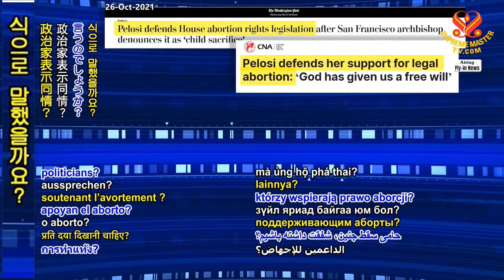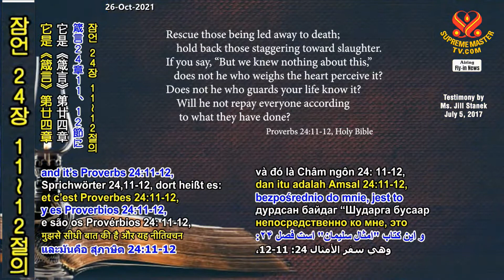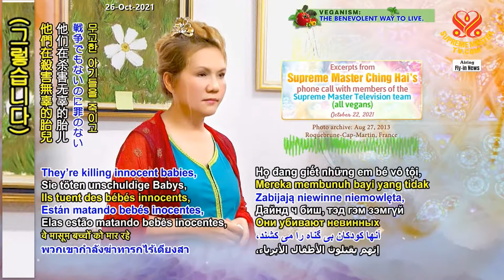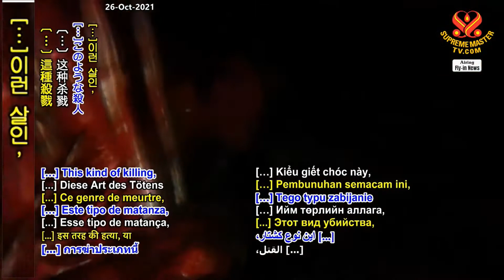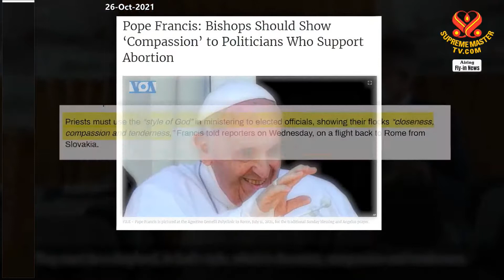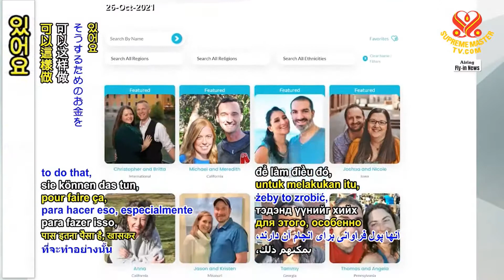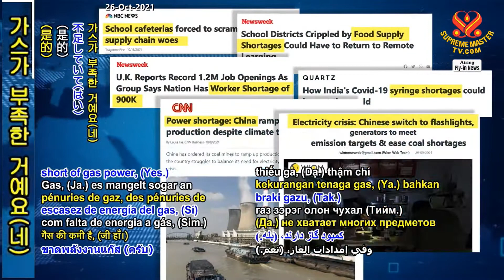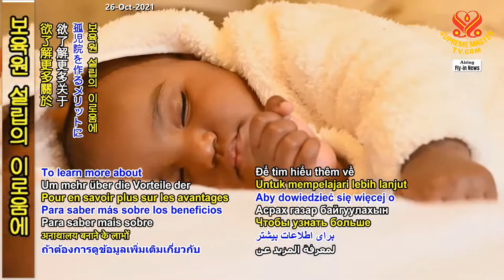[New] 천국은 살생을 지지하는 이들을 받아들이지 않는다 Heaven Doesn’t Accept Those Who Support Killing, October 22, 2021